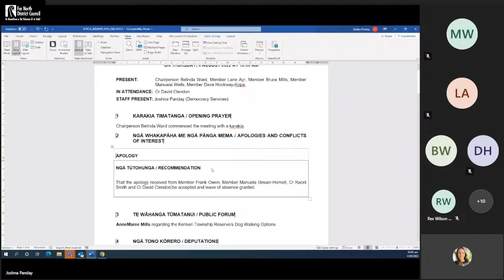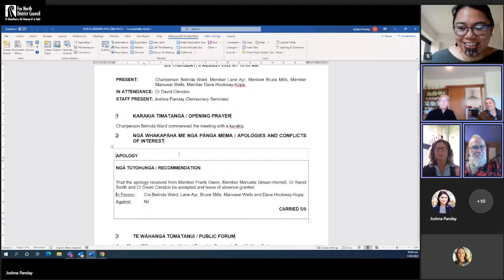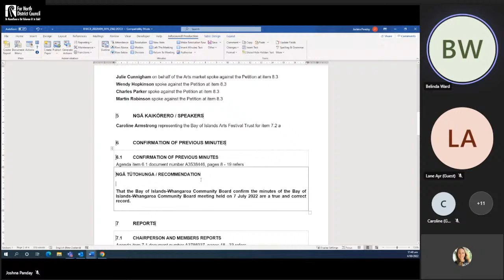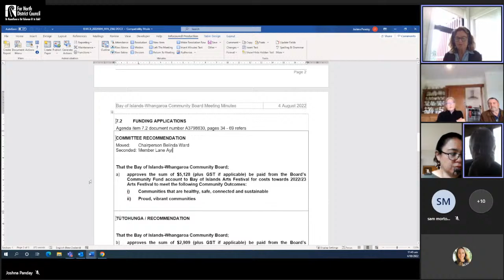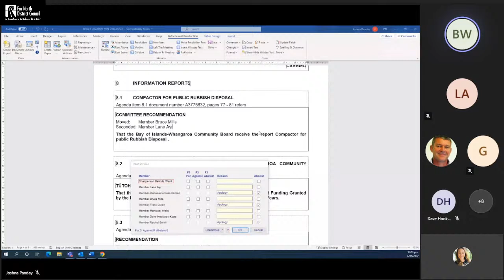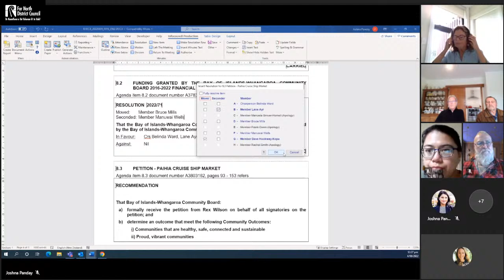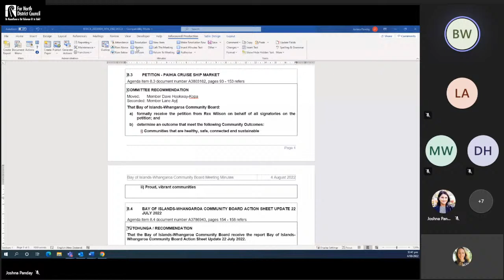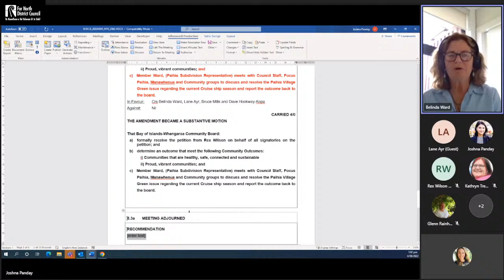Bay of Islands-Whangaroa Community Board Meeting - 4 Aug 2022